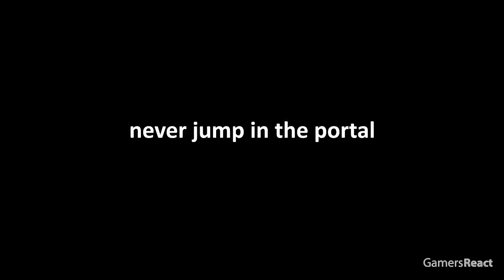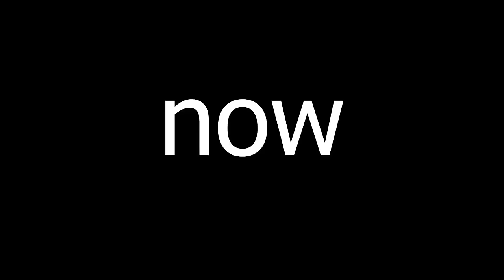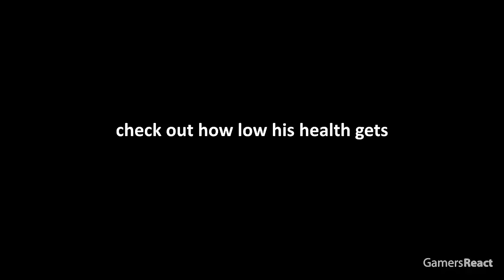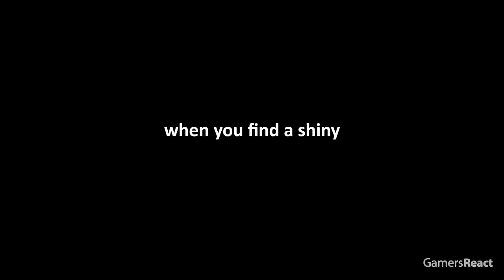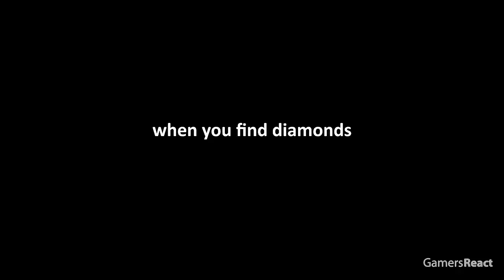LUCKIEST vs UNLUCKIEST Minecraft Moments MARATHON